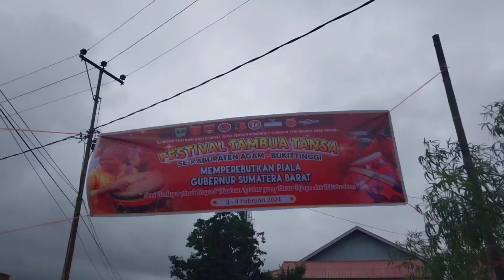FESTIVAL 1000 TAMBUA TANSA NAGARI PADANG LAWEH ,SUNGAI PUA